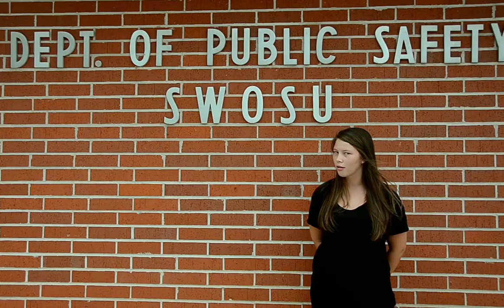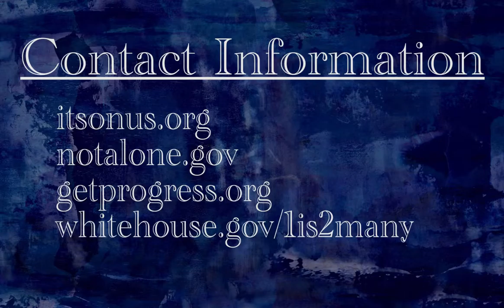SWOSU Know your IX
Southwestern Oklahoma State University Students.
9 Things you need to know about Title IX